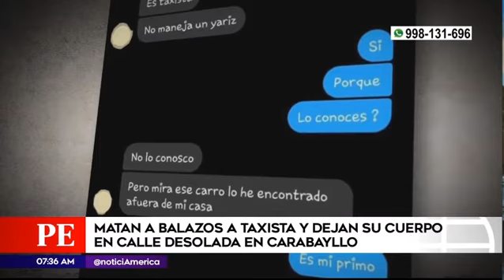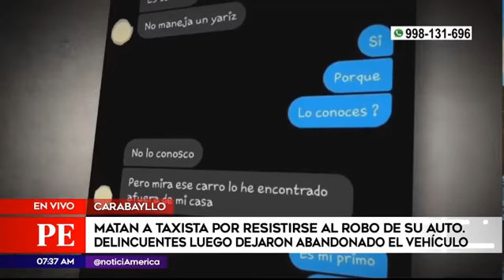MATAN A BALAZOS A TAXISTA Y DEJAN SU CUERPO EN CALLE DESOLADA EN CARABAYLLO